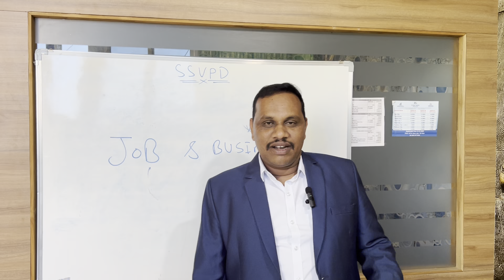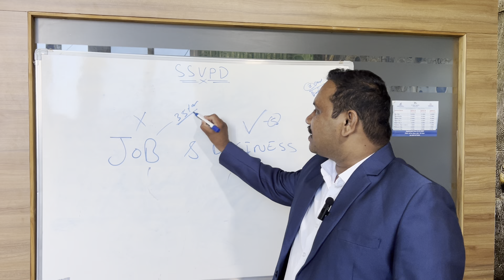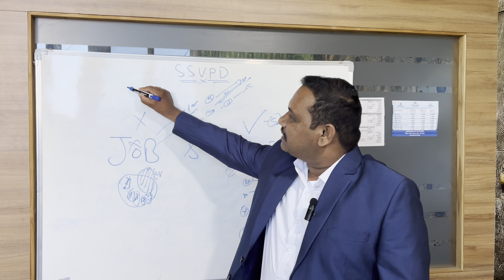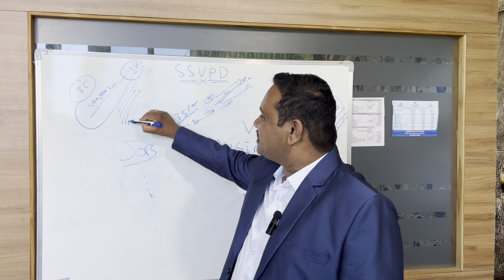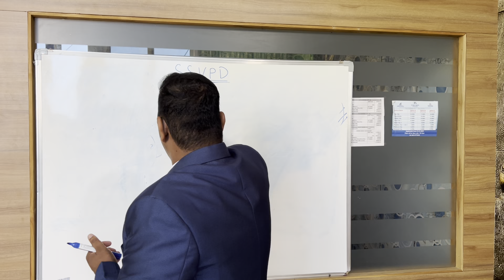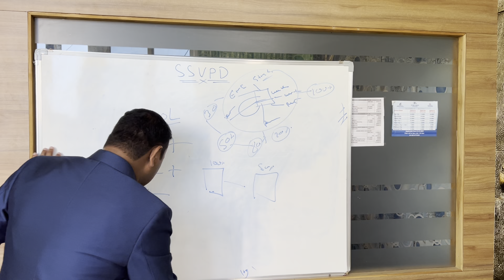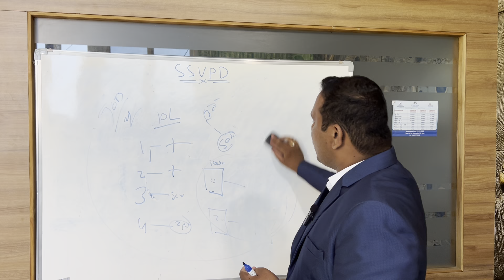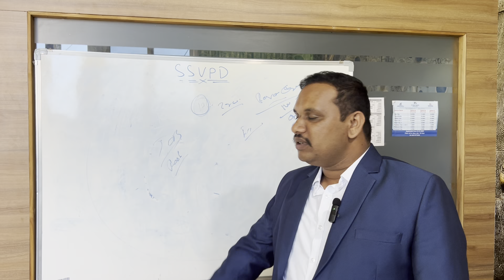Earn Money from Real Estate Business without Investment | How to Start Real Estate Business?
💥మీరు రియల్ ఎస్టేట్ వ్యాపారం చేయాలనుకుంటున్నారా!...
మీరు మీ జీవితంలో ఉన్న స్థానం నుండి ఉన్నత స్థానానికి ఎదగాలని
అనుకుంటున్నారా?
విజేతలతో కలిసి పనిచేద్దాం రండి

👍 కేవలం 1సంలో జీవితంలో గొప్పగా స్థిరపడే గొప్ప అవకాశం...*
*➡️ చదువున్నా లేకున్నా పరవాలేదు*
*➡️ టాలెంట్ ఉన్నా లేకున్నా పరవాలేదు*
*➡️ అనుభవం ఉన్నా లేకున్నా పరవాలేదు*
*కనీసం తప్పక ఉండవలసిన లక్షణాలు. *
*💠 18 సంవత్సరాలు నిండి ఉండాలి*
*💠 సాధించాలనే గట్టి పట్టుదల ఉండాలి*
*💠 కనీసం రెండు సంవత్సరాలు కష్టపడాలని దృఢ సంకల్పం ఉండాలి*
*💠 సొంత ఇల్లు... సొంత కారు... పొందాలనే కోరిక ఉండాలి*
 🔹ఇలా మీరు డిసైడ్  ఐ రండి.. బలమైన టీం లో చేరండి ✊️
🔹✍️ చట్టబద్ధమైన... నాయ బద్ధమైన.. పద్ధతిలో ఎవరిని మోసం చెయ్యకుండా.. ఎవరని నష్టం కలిగించకుండా.. మన జీవితాన్ని సాధ్యం చేసుకుందాం.. అయితే రండి కలిసి నడుద్దాం టీం వర్క్ చేద్దాం..*
🔷 ఇంట్రెస్టేడ్ వున్నా వాళ్ళు ఈ నెంబర్ కి కాల్ చేయండి, 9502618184

Our company name SRI SIDDI VINAYAKA PROPERTY DEVELOPER'S CMD BALAKRISHNA REDDY SIR OFFICE ADDRESS LB NAGAR CHINTALAKUNTA VIJAY SALES BUILDING 4 TH FLOOR